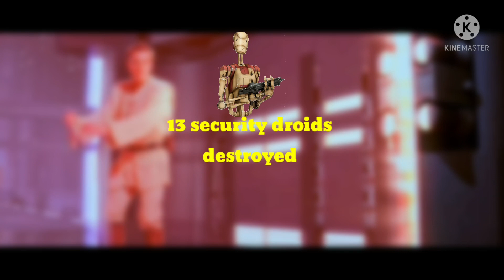Qui-Gon Jinn kill count